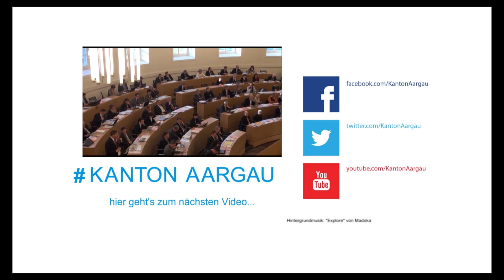Leben & Wohnen im Kanton Aargau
Der Kanton Aargau ist ein attraktiver und vielfältiger Lebens- und Arbeitsraum. Im Norden bilden der Rhein, im Westen die Aare und im Südosten die Reuss seine natürlichen Grenzen. Er ist urban aber gleichzeitig auch überschaubar. Im Video erzählt Sängerin Sina aus persönlicher Sicht über Vorzüge des Kantons Aargau.